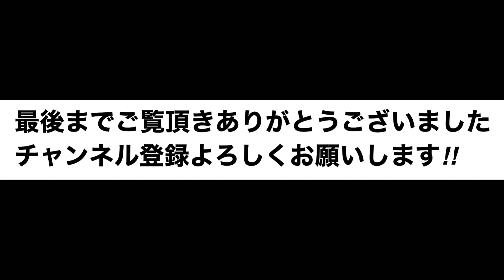【TAMAGIWA3選】第32回バーモントカップ編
JFA TVにて公開されているバーモントカップ第32回全日本U12フットサル選手権のハイライト版からスーパープレーを3選しました。
決勝戦ブリンカールvsヴィッセル神戸のフルマッチとともにハイライト版も是非ご覧下さい。
今年の千葉県予選前に全国のレベルを要チェック‼︎